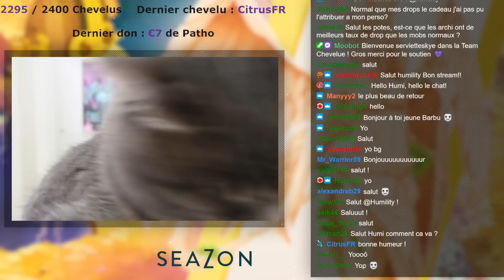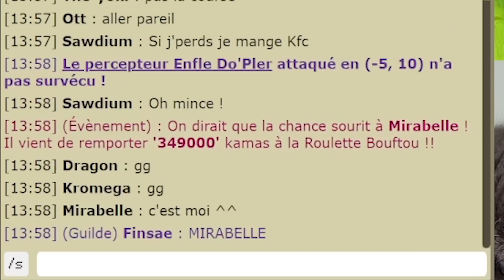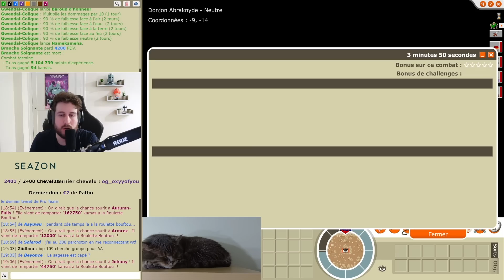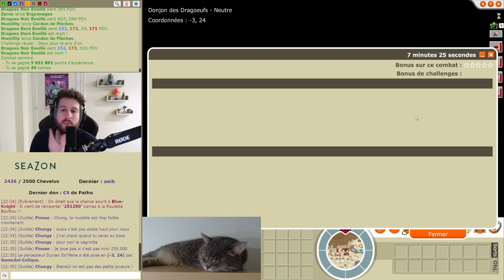DOFUS RETRO TEMPORIS II #4 - RECORD XP : 12 LEVELS EN UN COMBAT !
Voici le quatrième épisode de la nouvelle aventure sur Dofus Retro Temporis 2 : Parchomancia !

Montage fait par @cCAbbesS